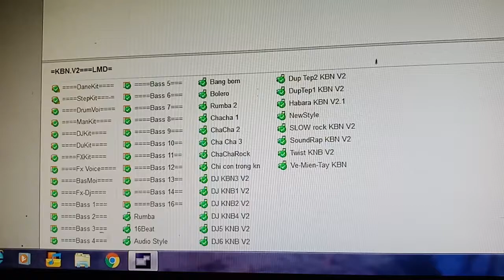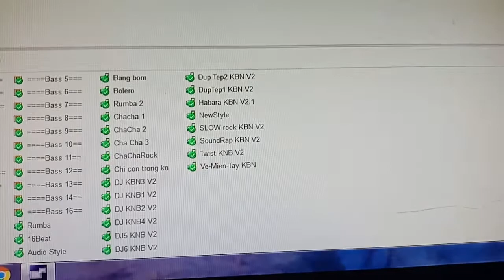Sample ghép MLA V7,5+KBN V2 Cho Yamaha PRS 770.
Rất mong anh em đăng ký và chia sẻ kênh youtube của mình để liên tục cập nhật sample và style MỚI, VIP trong thời gian tới.